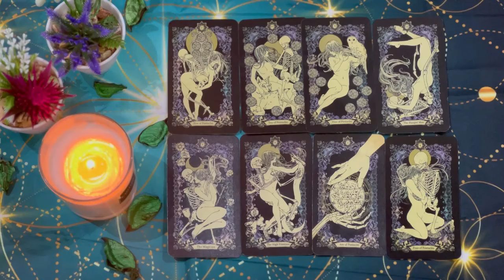PISCES 🚨WHEN THIS CONVERSATION HAPPENS 💁🏻‍YOUR CLOTHES ARE GOING TO FLY OFF!! SEPTEMBER 2024 TAROT